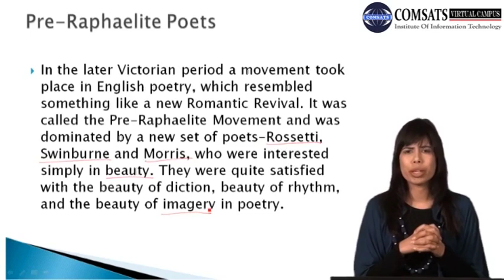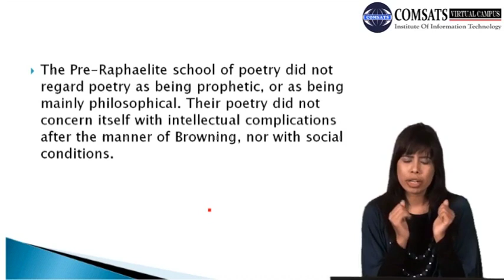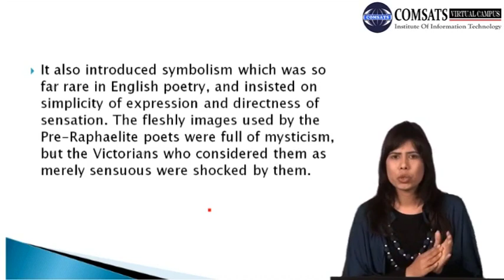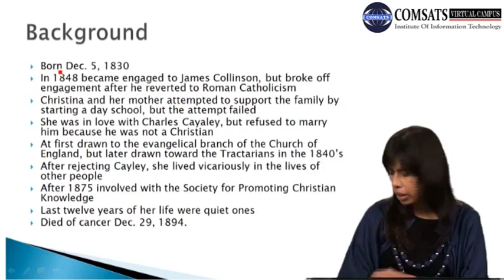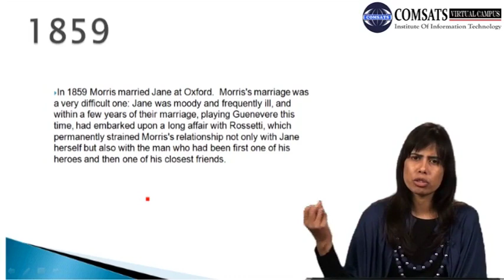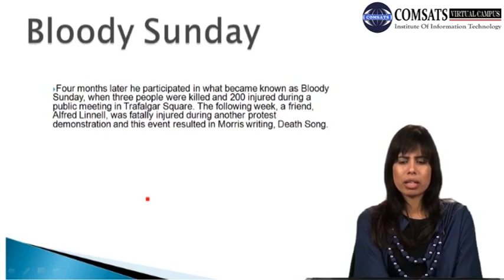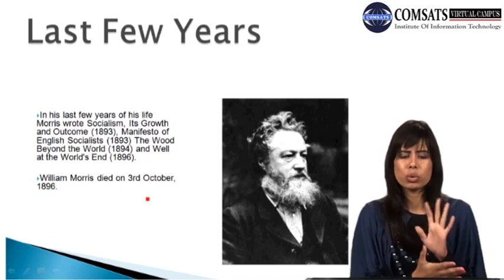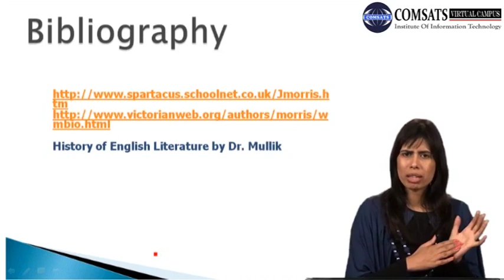Poets in Later victorian period NEW|History of English Literature Eng402 Lecture 19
Poets in Later victorian period NEW